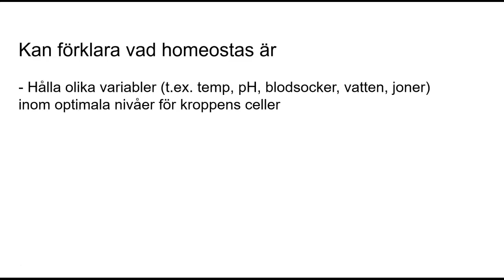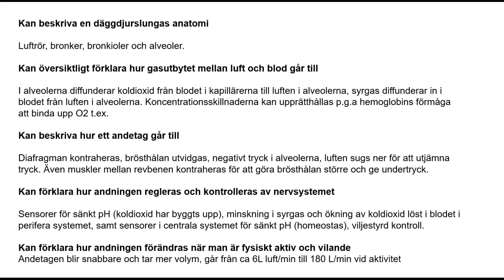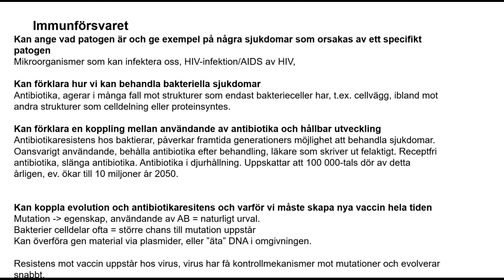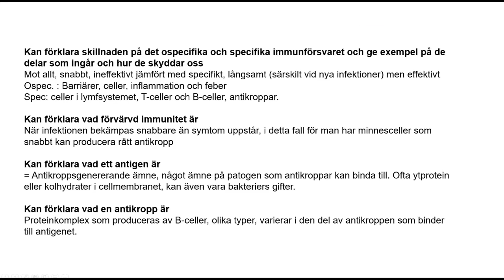Nk2, checklista prov 4, video 1